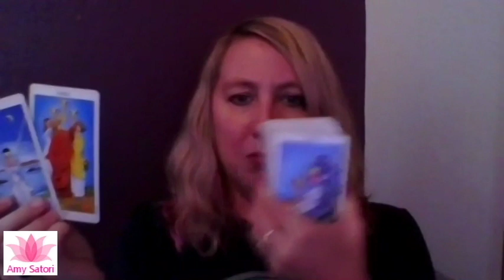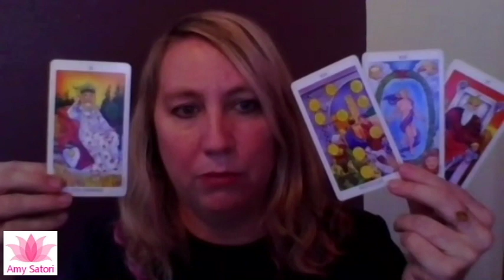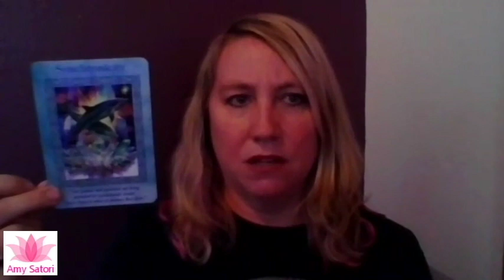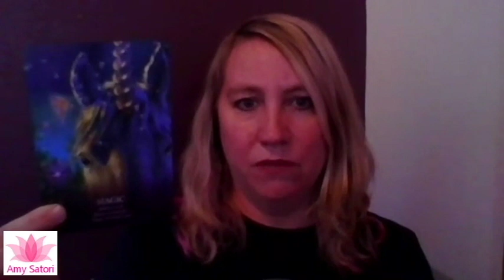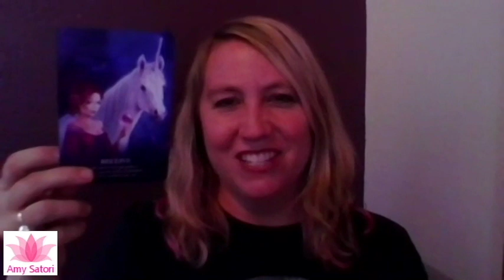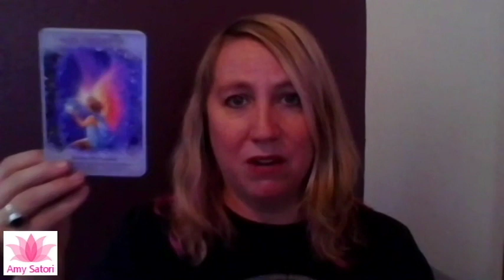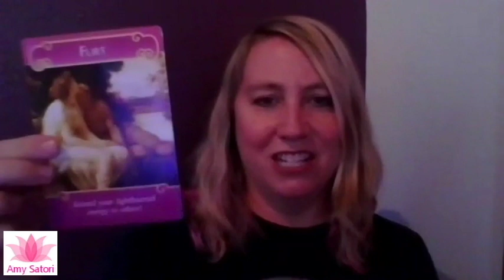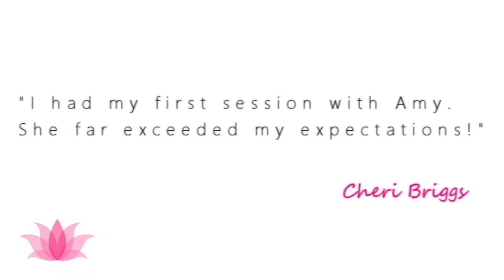💕 Friday the 13th Bonus Love Reading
ABOUT AMY
Hi! I’m Amy. I am an Intuitive Spiritual Teacher and Healer and have a podcast “The Satori Show” that’s all about personal empowerment and true love. Come meet Amy in person every Th-Sat at the Lighthouse Bookstore Downtown Boulder, CO I have won the “Best of Boulder Psychic" award two consecutive years in a row (2018 and 2019)!

THE SATORI SHOW (FREE readings!)
Listen on Podbean or see official The Satori Show